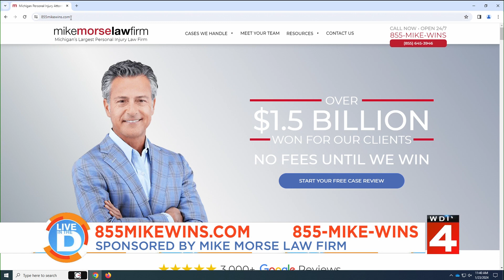Pet of the week: Meet Dolce on "Live in the D"